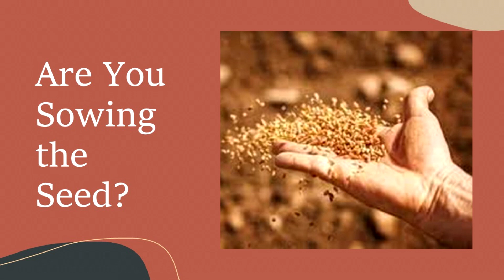Sowing the Seed of the Kingdom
Originally preached to the Saints of the Poor Fork Church of Christ on the morning of December 19, 2021 by Mark Harper

Most of the videos uploaded here are sermons that have been preached. While truth is timeless and perfect, please remember that these messages are tailored to the congregation they are given in. If you have any questions, please message me.
I do pray all people come to the truth and find the salvation of God and that perhaps these messages may be of benefit to that end.